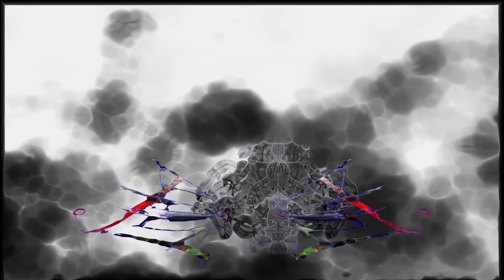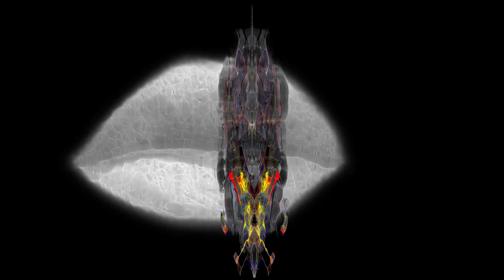five element-増幅と過程-2／ 音楽・曽我傑 映像・ヒグマ春夫／2023年